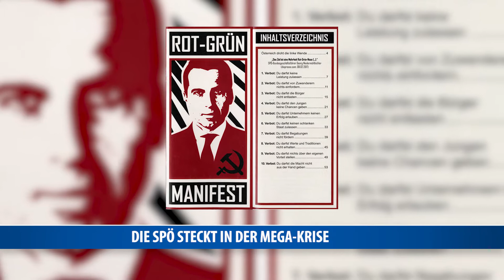SPÖ steckt in Mega-Krise